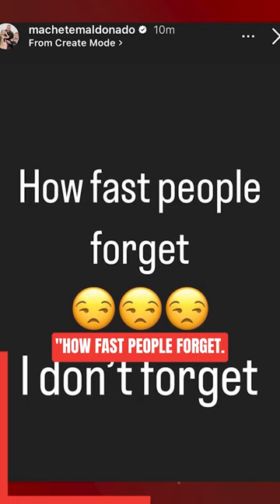Why Astros Catcher Drama Has Maldonado In His Feels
We're hearing a lot of catchers the Astros are interested in... How do you think this makes Machete feel?